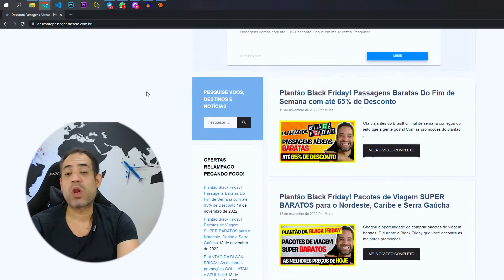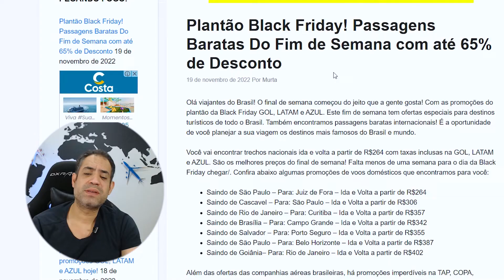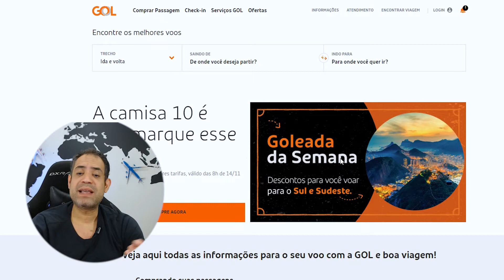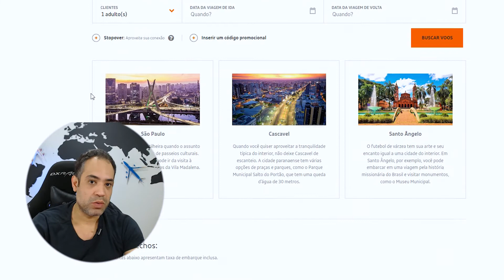PLANTÃO URGENTE BLACK FRIDAY - PASSAGENS GOL, AZUL E LATAM COM 65% DE DESCONTO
Olá viajantes do Brasil! O final de semana começou do jeito que a gente gosta! Com as promoções do plantão da Black Friday GOL, LATAM e AZUL. Este fim de semana tem ofertas especiais para destinos turísticos de todo o Brasil. Também encontramos passagens baratas internacionais! É a oportunidade de você planejar a sua viagem os destinos mais famosos do Brasil e mundo.

Você vai encontrar trechos nacionais ida e volta a partir de R$264 com taxas inclusas na GOL, LATAM e AZUL. São os melhores preços do final de semana! Falta menos de uma semana para o dia da Black Friday chegar/. Confira abaixo algumas promoções de voos domésticos que encontramos para você:

Saindo de São Paulo – Para: Juiz de Fora – Ida e Volta a partir de R$264
Saindo de Cascavel – Para: São Paulo – Ida e Volta a partir de R$306
Saindo de Rio de Janeiro – Para: Curitiba – Ida e Volta a partir de R$357
Saindo de Brasília – Para: Campo Grande – Ida e Volta a partir de R$342
Saindo de Salvador – Para: Porto Seguro – Ida e Volta a partir de R$355
Saindo de São Paulo – Para: Belo Horizonte – Ida e Volta a partir de R$387
Saindo de Goiânia– Para: Rio de Janeiro – Ida e Volta a partir de R$402
Além das ofertas das companhias aéreas brasileiras, há promoções imperdíveis na TAP, COPA, American Airlines, Airfrance, entre outras companhias aéreas internacionais! Você vai encontrar voos ida e volta a partir de R$1050 para destino do redor do mundo. Confira algumas promoções encontradas hoje nas companhias aéreas:

Saindo de Rio de Janeiro – Para: Santiago – Ida e Volta a partir de R$1645
Saindo de Florianópolis – Para: Buenos Aires – Ida e Volta a partir de R$1438
Saindo de Brasília – Para: Cancun – Ida e Volta a partir de R$3232
Saindo de Brasília – Para: Fort Lauderdale – Ida e Volta a partir de R$3003
Saindo de São Paulo – Para: Cancun – Ida e Volta a partir de R$3235
Saindo de Salvador – Para: Madrid – Ida e Volta a partir de R$3512
Para conferir todas as promoções deste final de semana é só clicar aqui! As ofertas são por tempo ilimitado e enquanto durarem os assentos promocionais. Quanto antes comprar mais chance de conseguir voos baratos.